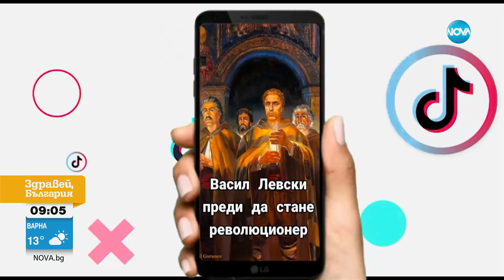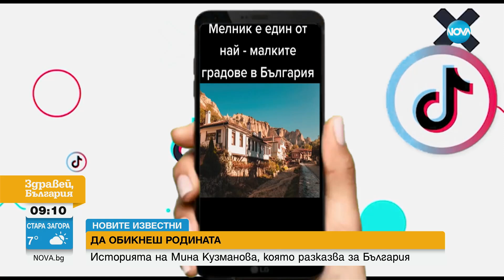„НОВИТЕ ИЗВЕСТНИ”: Мина Кузманова - момичето, което разказва за България - Здравей, България